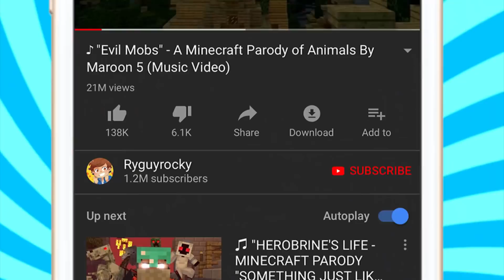Minecraft Daycare - THE LAST EPISODE !? (Minecraft Roleplay)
►Episode - Minecraft Daycare - THE LAST EPISODE !? (Minecraft Roleplay)